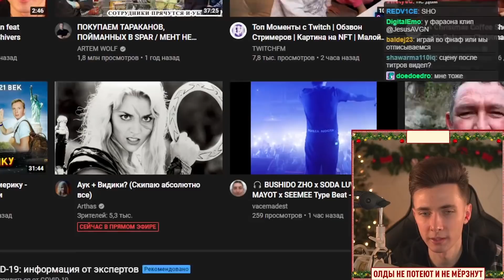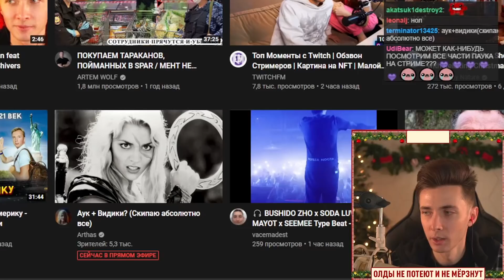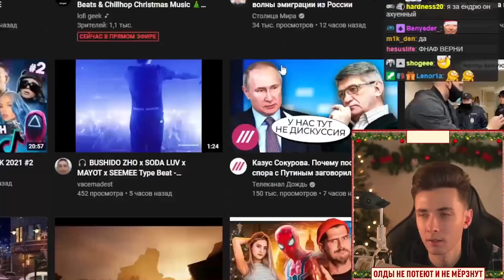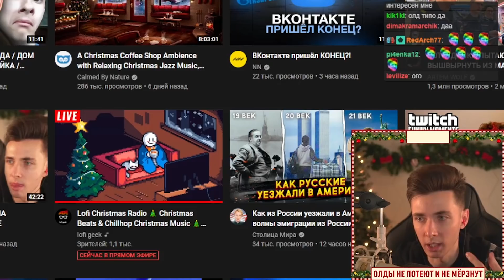ХЕСУС СХОДИЛ НА НОВОГО ЧЕЛОВЕКА-ПАУКА | БЕЗ СПОЙЛЕРОВ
обзор мнение фильм персонажи сцены после титров человек-паук нет пути домой

Таймкоды:
00:00:00 Без спойлеров
00:07:09 СПОЙЛЕРЫ